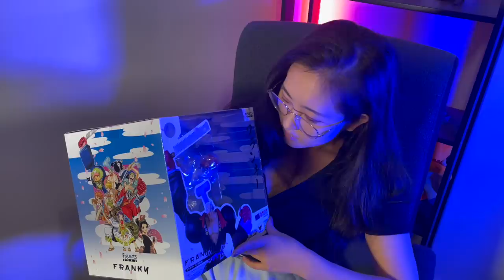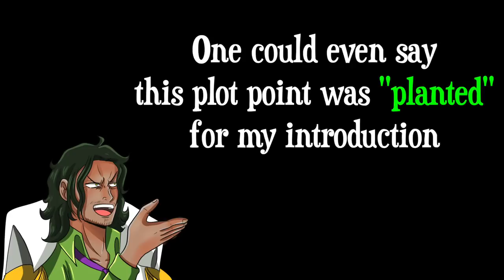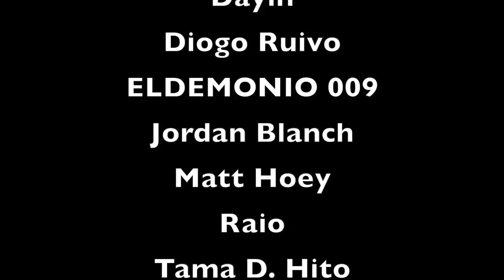Pluton IS UNDER Wano AND WILL IGNITE THE NEXT GREAT WAR!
And so the break begins...

0:00 Pluton
7:26 Why PLUTON Is Under Wano